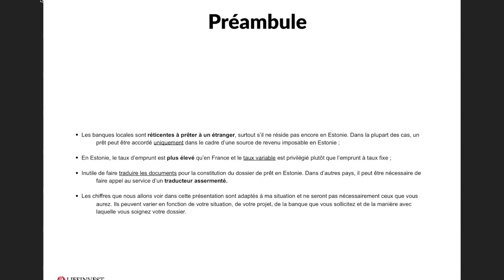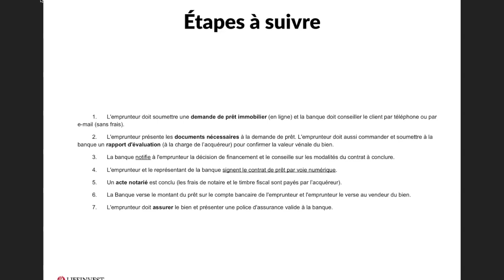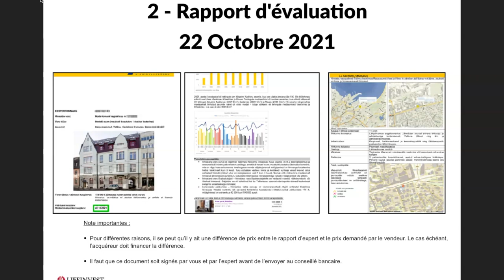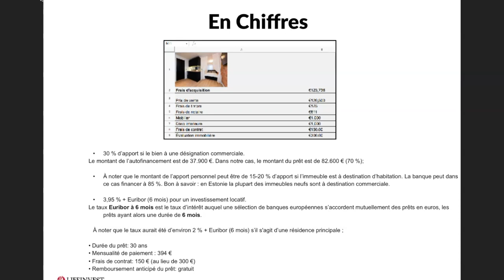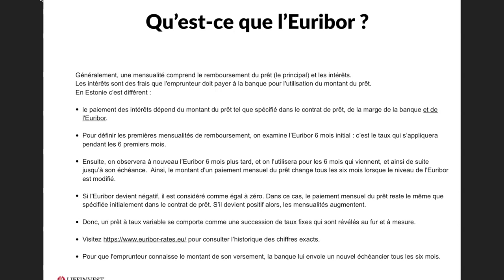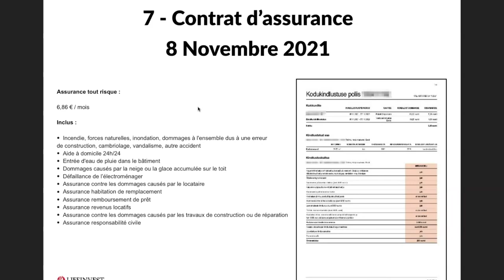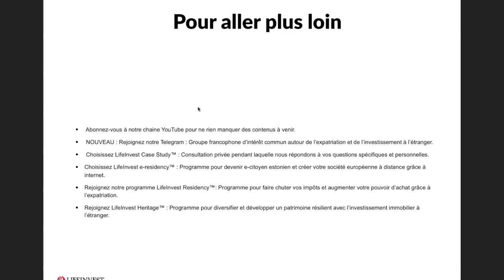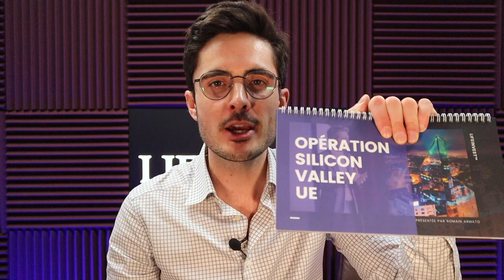Immobilier à Crédit en Estonie - Guide Complet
Apprenez à investir dans l’immobilier à l’étranger avec succès avec : « LIFEINVEST HERITAGE »
👇👇👇 DEROULEZ LA BARRE POUR PLUS D'INFOS 👇👇👇

15 jours pour obtenir un prêt immobilier et 27 jours pour réaliser un investissement immobilier en utilisant l'effet de levier en Estonie !
Dans cette vidéo, je partage avec vous à travers un cas pratique inédit : le périmètre d'un contrat de prêt, les formalités à remplir (pour un entrepreneur et un salarié), les taux d'intérêt et la négociation réalisée afin de vous apporter un maximum de valeur.

Rejoignez le groupe Telegram LifeInvest® : groupe d'intérêt commun à propos de l’expatriation et de l’investissement à l’étranger

▬▬▬▬▬▬▬▬▬▬ RESSOURCES LIFEINVEST® ▬▬▬▬▬▬▬▬▬

Voici les différents chapitres abordés dans cette vidéo :

0:00 - Introduction
2:56 - Étude de cas
3:57  - Étapes à suivre
5:21 - Demande de prêt
6:10 - Documents requis
7:34 - Rapport d'évaluation
8:27 Décision de financement
9:12 - En Chiffres
11:25 - Qu’est-ce que l’Euribor ?
13:05 - Contrat de prêt
13:42 - Signature chez le notaire
14:42 - Paiement des frais
14:56 - Contrat d’assurance
15:51 - Chronologie
17:25 Pour aller plus loin
19:14 - Conclusion

▬▬▬▬▬▬▬▬▬▬▬AVERTISSEMENT▬▬▬▬▬▬▬▬▬▬▬